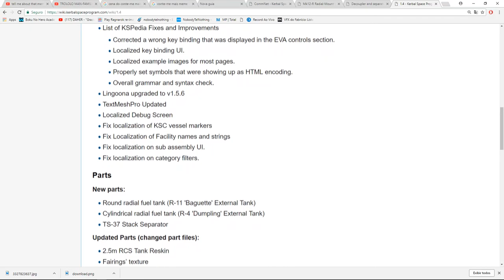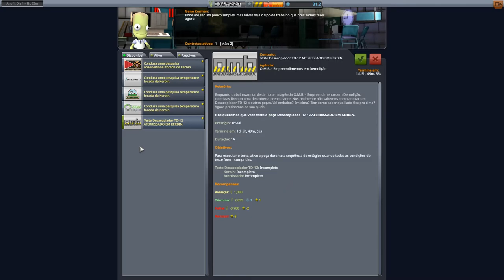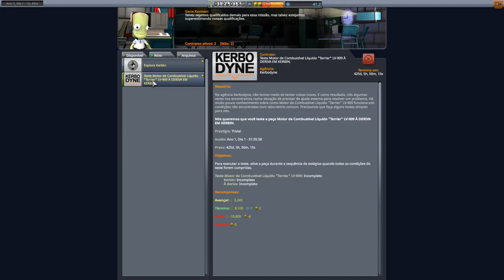KSP Modo Carreira Very Hard Ep. 3 - A famigerada órbita.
Parece que o Kraken começou a espreitar o Projeto Conquista.

Aos poucos começamos a nos aventurar cada vez mais longe no espaço, enfim a órbita de Kerbin foi alcançada.